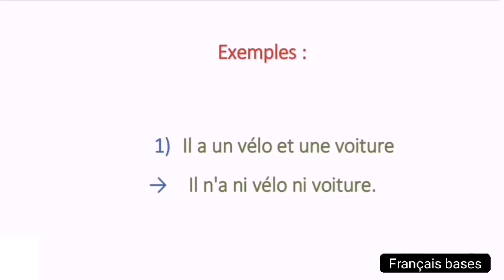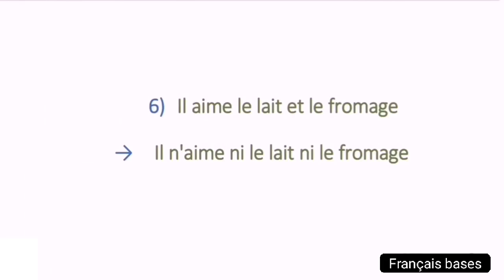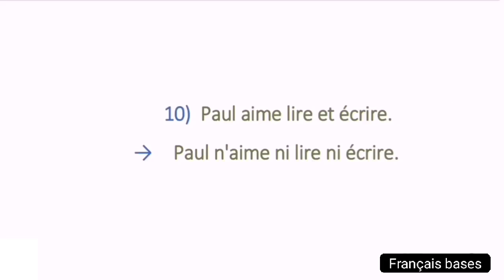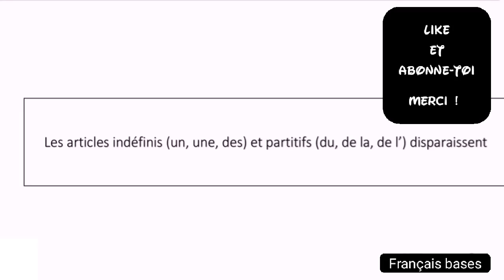Parler français : La double négation en FRANÇAIS | NE... NI... NI...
La négation en français : LA NÉGATION PAR NI...NI, ou la négation double - grammaire de niveau débutant / intermédiaire. Pour faire la négation de deux éléments ou plus, on utilise la double négation « ne…ni… ni ». L’utilisation de l’expression : ni … ni …n'est pas toujours facile, lors de cette négation, les articles indéfinis et partitifs (un, une, des, du, de la, de l') disparaissent et les articles définis (le, la, l', les), les adjectifs possessifs, les adjectifs démonstratifs et les prépositions ne changent pas.
►Dans cette chaîne, j'aborde plusieurs réflexions autour des sujets suivants :
la grammaire française, La phrase négative, La forme négative, apprendre le français pour parler, comment bien parler le français, comment apprendre le français, apprendre le français communication et conversation, je veux apprendre le français

comment parler français couramment sans bloquer et avec fluidité, rapidement (plus vite) et facilement comme un français natif quel que soit ton niveau de français : débutant, intermédiaire ou avancé.